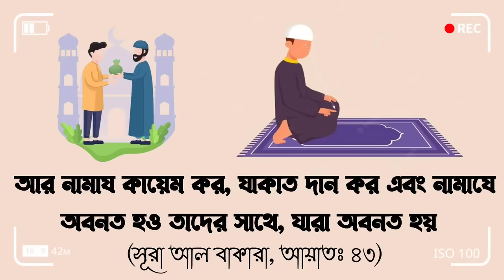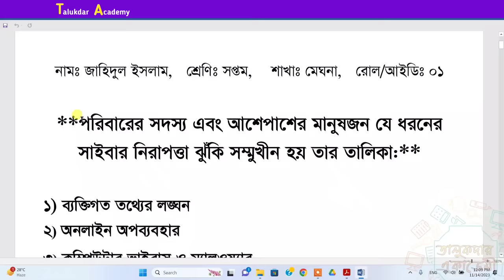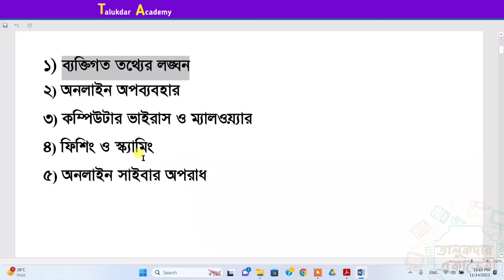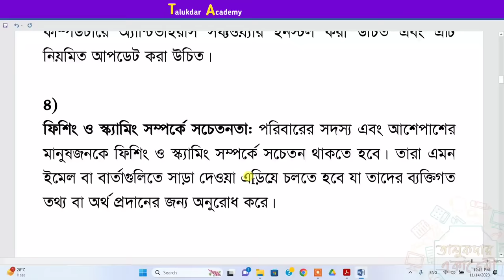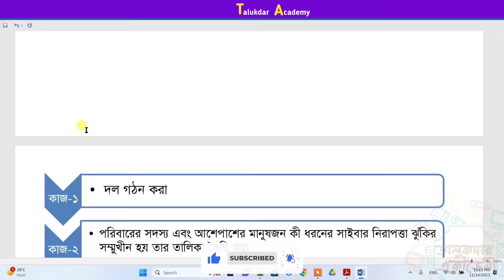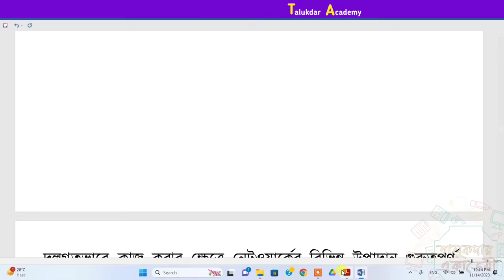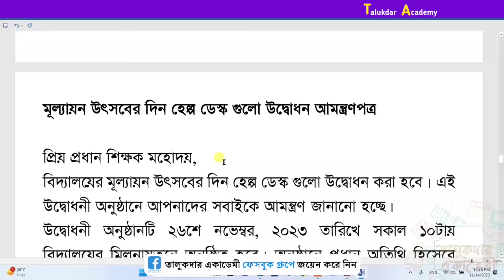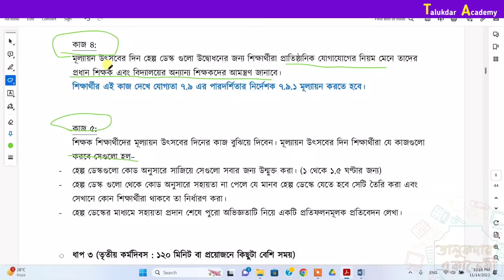Class 7 Digital Projukti Annual Answer | ৭ম শ্রেণির ডিজিটাল প্রযুক্তি বার্ষিক পরীক্ষা উত্তর ২০২৩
সপ্তম শ্রেণি ডিজিটাল প্রযুক্তি বার্ষিক মূল্যায়ন অ্যাসাইনমেন্ট    সপ্তম শ্রেণি ডিজিটাল প্রযুক্তি বার্ষিক মূল্যায়ন কাজের সারসংক্ষেপ
বার্ষিক মূল্যায়ন প্রকল্পঃ ‘সাইবার নিরাপত্তা এবং নাগরিক সেবা হেল্প ডেস্ক‘

প্রকল্প মূলভাবনা: শিক্ষার্থীরা বিভিন্ন দলে ভাগ হয়ে দুইটি সমস্যা সমাধানে দুটি হেল্প ডেস্ক তৈরি করবে-

থিম বিবরণ
১ সাইবার নিরাপত্তা ঝুঁকি মোকাবেলায় হেল্প ডেস্ক
২ নাগরিক সেবা প্রাপ্তি নিশ্চিতকরণে হেল্প ডেস্ক
সপ্তম শ্রেণি ডিজিটাল প্রযুক্তি বার্ষিক মূল্যায়ন অ্যাসাইনমেন্ট

ধাপ ২ (দ্বিতীয় কর্মদিবস : ১০ মিনিট)

প্রয়োজনীয় উপকরণ: (সপ্তম শ্রেণি ডিজিটাল প্রযুক্তি বার্ষিক মূল্যায়ন অ্যাসাইনমেন্ট)

১. টেবিল / ডেস্ক / পোডিয়াম (হেল্প ডেস্ক তৈরির জন্য);

২. খাম (সাইবার ঝুঁকি মোকাবেলার উপায় এবং নাগরিক সেবা প্রাপ্তির পদ্ধতিগুলো আলাদা করে কোডিং করা রাখার জন্য);

৩. পোস্টার পেপার / আর্ট পেপার / সাদা কাগজ / পুরানো ক্যালেন্ডার (হেল্প ডেস্কের সামনে নাম লেখার জন্য);

কাজ-১: সপ্তম শ্রেণি ডিজিটাল প্রযুক্তি বার্ষিক মূল্যায়ন অ্যাসাইনমেন্ট

১. শিক্ষার্থীরা তাদের সমাধানগুলো আলাদা আলাদা খামে ভরে সমস্যার তালিকা অনুসারে কোডিং করবে। কোডিং শিক্ষার্থী নিজের ইচ্ছেমত সংখ্যা বা বর্ণ;

২. হেল্প ডেস্ক দুটি তৈরি করে সমস্যার তালিকাগুলো নিজ নিজ হেল্প ডেস্কের সামনে ঝুলিয়ে দিবে এবং ডেস্কের উপর সমাধানের খামগুলো সাজিয়ে রাখবে।

৩. সপ্তম শ্রেণি ডিজিটাল প্রযুক্তি বার্ষিক মূল্যায়ন অ্যাসাইনমেন্ট শিক্ষার্থীর এই কাজ দেখে যোগ্যতা ৭.২ এর পারদর্শিতার নির্দেশক ৭.২.১ মূল্যায়ন করতে হবে।

কাজ-২:

১. শিক্ষার্থীরা নিজেদের হেল্প ডেস্ক গুলো কাজ করছে কি না তা নিজেরা যাচাই করবে;

২. সাইবার নিরাপত্তা নিয়ে কাজ করা দলগুলোর সদস্যরা নাগরিক সেবা নিয়ে কাজ করা দলগুলোর হেল্প ডেস্কে যাবে এবং নাগরিক সেবা নিয়ে কাজ করা দলগুলোর সদস্যরা সাইবার নিরাপত্তা নিয়ে কাজ করা দলগুলোর হেল্প ডেস্কে যাবে।

এভাবে দুটি হেল্প ডেস্ক থেকেই প্রয়োজনীয় সহায়তা পাওয়া যাচ্ছে কিনা তা শিক্ষার্থীরা নিজেরা যাচাই করে দেখবে। হেল্প ডেস্কগুলোতে কোন ধরনের সমস্যা পাওয়া গেলে শিক্ষার্থীরা একে অপরকে তা সমাধান করতে সহায়তা করবে।

কাজ-৩:

১. মূল্যায়ন উৎসবের দিন শিক্ষার্থীদেরকে যে প্রতিফলনমূলকও প্রতিবেদনটি লিখতে হবে সেটি সম্পর্কে শিক্ষক শিক্ষার্থীদের ধারণা প্রদান করবেন।

২. প্রতিবেদনের কিছু কাজ শিক্ষার্থীরা এই সেশনে করবে। শিক্ষার্থীরা তাদের নিজ নিজ দলের কাজগুলো কীভাবে করেছে তা ফ্লোচার্ট এঁকে প্রকাশ করবে।

একই সাথে এই কাজগুলো করার ক্ষেত্রে নেটওয়ার্ক কীভাবে কাজ করেছে তাও শিক্ষার্থীরা নির্ণয় করবে। অর্থ্যাৎ দুইটি দলেরই শিক্ষার্থীর পুরো কার্যক্রমের মধ্যে নেটওয়ার্ক এর বিভিন্ন উপাদান কিভাবে কাজ করেছে তা লিখবে।

শিক্ষার্থীর এই কাজ দেখে যোগ্যতা ৭.২ এর পারদর্শিতার নির্দেশক ৭.২.১ সপ্তম শ্রেণি ডিজিটাল প্রযুক্তি বার্ষিক মূল্যায়ন অ্যাসাইনমেন্ট মূল্যায়ন করতে হবে।

কাজ-8:

মূল্যায়ন উৎসবের দিন হেল্প ডেস্ক গুলো উদ্বোধনের জন্য শিক্ষার্থীরা প্রাতিষ্ঠানিক যোগাযোগের নিয়ম মেনে তাদের প্রধান শিক্ষক এবং বিদ্যালয়ের অন্যান্য শিক্ষকদের আমন্ত্রণ জানাবে।

শিক্ষার্থীর এই কাজ দেখে যোগ্যতা ৭.১ এর পারদর্শিতার নির্দেশক ৭.৯.১ সপ্তম শ্রেণি ডিজিটাল প্রযুক্তি বার্ষিক মূল্যায়ন অ্যাসাইনমেন্ট মূল্যায়ন করতে হবে।

কাজ-৫:

শিক্ষক শিক্ষার্থীদের মূল্যায়ন উৎসবের দিনের কাজ বুঝিয়ে দিবেন। মূল্যায়ন উৎসবের দিন শিক্ষার্থীরা যে কাজগুলো করবে সেগুলো হল-

১. হেল্প ডেস্কগুলো কোড অনুসারে সাজিয়ে সেগুলো সবার জন্য উন্মুক্ত করা। (১ থেকে ১.৫ ঘণ্টার জন্য)

২. হেল্প ডেস্ক গুলো থেকে কোড অনুসারে সহায়তা না পেলে যে মানব হেল্প ডেস্কে যেতে হবে সেটি তৈরি করা এবং সেখানে কোন শিক্ষার্থীরা থাকবে তা নির্ধারণ করা।

৩. হেল্প ডেস্কের মাধ্যমে সহায়তা প্রদান শেষে পুরো অভিজ্ঞতাটি নিয়ে একটি প্রতিফলনমূলক প্রতিবেদন লেখা। (সপ্তম শ্রেণি ডিজিটাল প্রযুক্তি বার্ষিক মূল্যায়ন অ্যাসাইনমেন্ট)